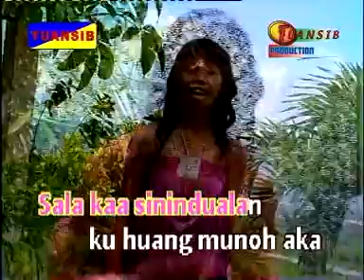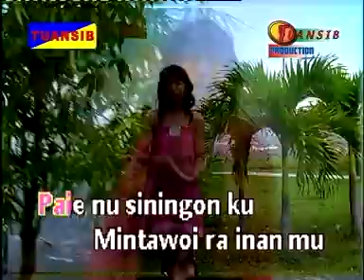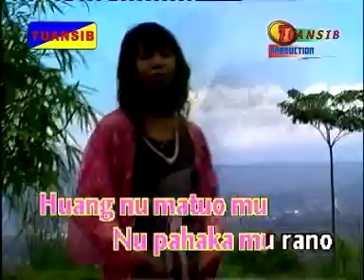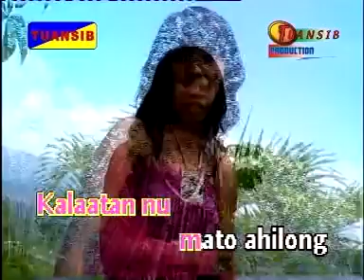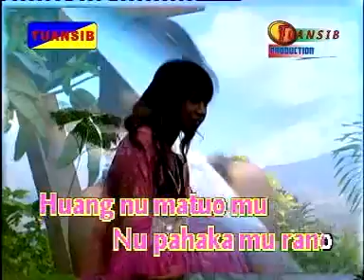Magdelina Yusuf - Paie Sinduali